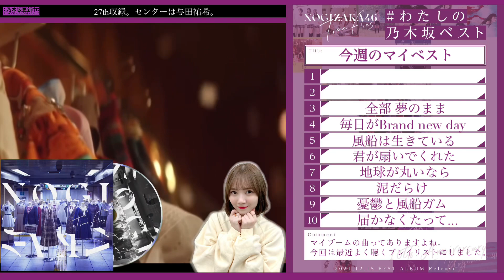最近のわたしの乃木坂ベスト10。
■乃木坂46『9th YEAR BIRTHDAY LIVE』Blu-ray&DVD 2022年6月8日(水)発売！

■乃木坂46 29枚目シングル「Actually･･･」2022年3月23日(水)発売‼︎